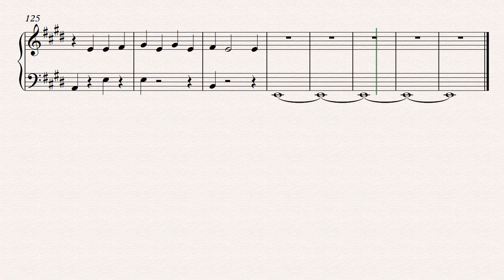Justin Bieber | Love Yourself | Piano Score Sheet | Instrumental | DopePiano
Artist: Justin Bieber
Album: Love Yourself
Released: 2015
Genre: Pop